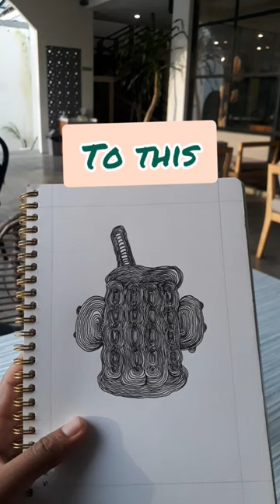Dari es teh segar berubah gambar | from this to this art